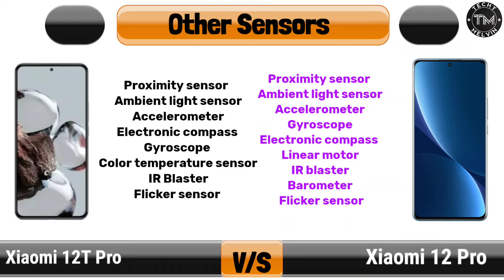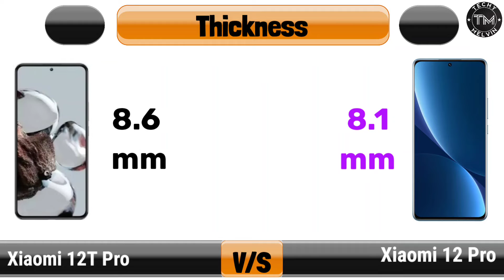Xiaomi 12T Pro vs Xiaomi 12 Pro - Winner 🔥🤔